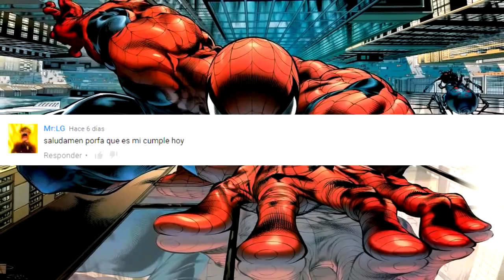SPIDERMAN'S DIFFERENT AND STRANGE COSTUMES